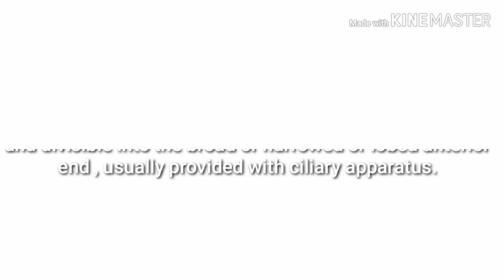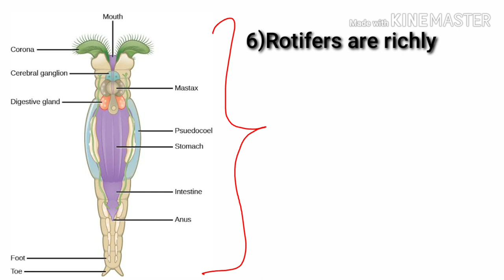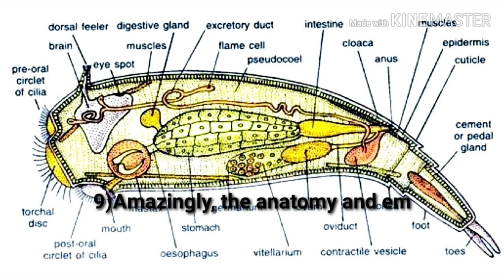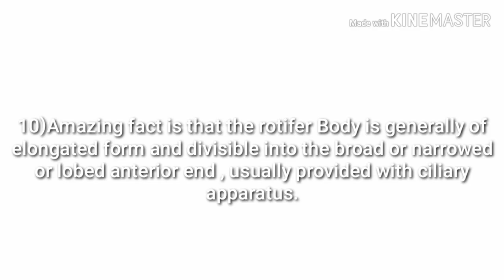Amazing Rotifera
Rotifers/Rotifera are the most microscopic zoological , invertebrate animal in this world.Their amazing characteristics are presented in this video for more details about this topic or others